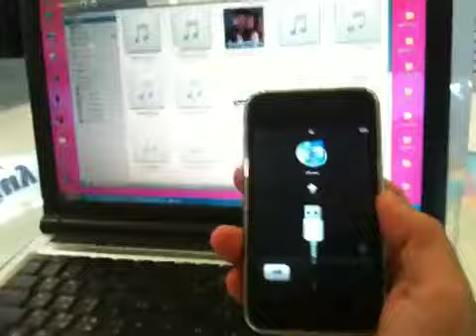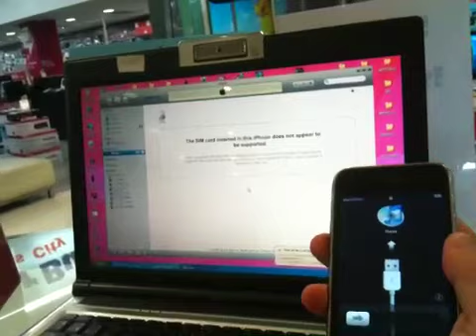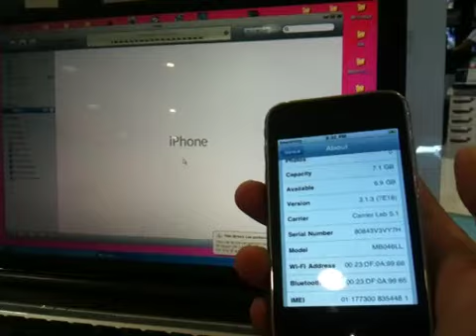iPhone Universal Activation Sim Card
Ativate iPhone